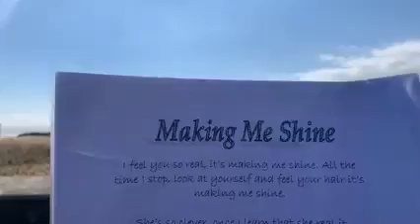Making Me Shine 25 02 2011 Poem I wrote for Reallifedreamsmybook